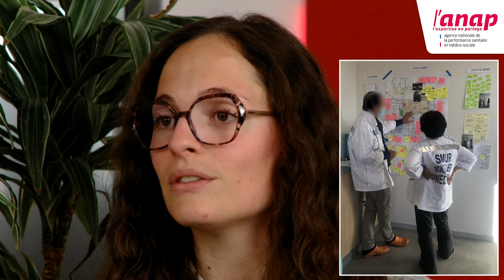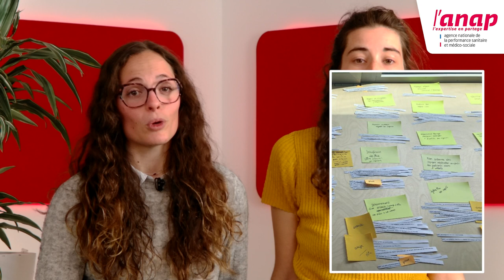19 - Inspiration projet : repenser l'accueil aux urgences du CHU de Montpellier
Dans cette vidéo, découvrez le projet d'amélioration de l'admission des patients aux urgences du CHU de Montpellier

Présenté par :
- Loélia Rapin, designer chercheure en expérience patient, école de Design Nantes Atlantique
- Caroline Tricaud, Designer, CHU de Montpellier

Avec l'aimable accord du CHU de Montpellier.